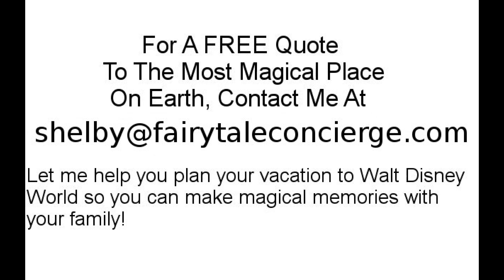DISNEY WORLD ON A BUDGET QUESTIONS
Hi Everyone! My name is Shelby and I love, love, love Walt Disney World. I am a travel agent with Fairy Tale Concierge, an Earmarked Agency that specializes in all vacations DISNEY. I love helping people make the most out of their trip to Walt Disney World. Let me help you turn your fantasy Disney vacation into a Dream Come True!

I provide arrangements such as:

*Disney transportation
*Hotel Reservations

Shelby Frick
Fairy Tale Concierge, Travel Agent